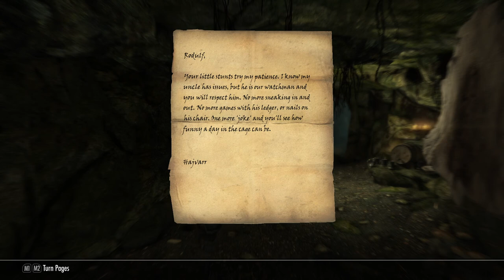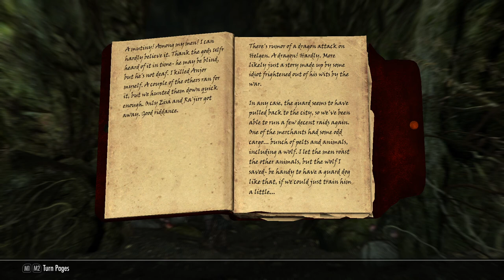Skyrim [Redone] - Nord: Cicilia - Ep: 9 - White River Watch (Cleared) & Whiterun [NC]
Race: Nord
Level: 12
Deaths: 15
Difficulty: Legendary
Survival Mode: Mostly Enabled [Testing the Waters]
Joins Which Side: Stormcloaks!

- Heavy Armor: 20
- One-Handed: 32
- Two-Handed: 41
- Archery: 36
- Light Armor: 21
- Hand to Hand:
- Restoration: 23
- Smithing: 25
- Alchemy: 24

- Block: 23
- Speech: 26
- Sneak: 29
- Enchanting: 15
- Lockpicking: 27
- Pickpocketing: 15
- Conjuration: 15
- Illusion: 15
- Destruction: 16
- Alteration: 15
[Time Stamps]

0:00 - [YouTube Chapter Feature]
0:02 - 0:11 [Gameplay: Open World]
0:13 - 3:30 [Gameplay: White River Watch]
3:32 - [Death 14]
3:34 - 10:26 [Gameplay: White River Watch]
10:28 - 11:33 [Alchemy]
11:35 - 13:10 [Gameplay: White River Watch]
13:12 - [Death 15]
13:14 - 20:56 [Gameplay: White River Watch]
20:58 - 21:58 [Alchemy]
22:00 - 23:19 [Gameplay: White River Watch]
23:21 - 23:19 [Gameplay: White River Watch]
23:21 - 24:52 [Gameplay: White River Watch & Open World]
24:54 - [Quest: Find Amren's Family Sword inside White River Watch - Completed] & [Quest: Deliver the sword to Amren - Recieved] [Part of Amren's Family Sword]
24:56 - 26:57 [Gameplay: White River Watch & Open World]
26:59 - 28:27 [Gameplay: White River Watch]
28:29 - 28:37 [Skill Tree Overlay]
28:39 - [Level 10]
28:41 - [Skill Tree Overlay]
28:43 - [Level 11]
28:45 - 28:49 [Skill Tree Overlay]
28:51 - [Two-Handed Perk: Barbarian - [3/5] ]
28:53 - 29:33 [Skill Tree Overlay]
29:35 - [Speech Perk: Haggling - [1/5] ]
29:37 - [Speech Perk: Haggling - [2/5] ]
29:39 - 29:41 [Skill Tree Overlay]
29:43 - 31:27 [Gameplay: White River Watch] [Cleared] [4/50]
31:29 - 34:10 [Gameplay: Open World]
34:12 - 34:47 [Gameplay: Whiterun]
34:49 - [Level 12]
34:51 - 34:53 [Gameplay: Whiterun]
34:55 - [Quest: Find Amren's Family Sword - Completed]  [Miscellaneous Quest] [6/50]
34:57 - 37:04 [Gameplay: Whiterun]
37:06 - [Quest: Bleak Falls Barrow - Completed] [Main Quest]
37:08 - [Gameplay: Whiterun]
37:10 - [Quest: Dragon Rising - Recieved] [Main Quest]
37:12 - [Gameplay: Whiterun]
37:14 - [Quest: Talk to the Jarl of Whiterun - Recieved] [Part of Dragon Rising]
37:15 - 39:38 [Gameplay: Whiterun]
39:40 - [Quest: Meet Irileth @ the Western Watchtower - Recieved] [Part of Dragon Rising]
39:42 - 46:46 [Gameplay: Whiterun]
46:48 - 47:17 [Alchemy]
47:19 - 51:19 [Gameplay: Whiterun]
51:21 - 51:44 [Alchemy]
51:46 - 52:59 [Gameplay: Whiterun]
53:01 - [Quest: In my Time of Need - Recieved] [Side Quest]
53:03 - [Gameplay: Whiterun]
53:05 - [Quest: Find the Redguard Woman - Recieved] [Part of In my Time of Need]
53:07 - 53:28 [Gameplay: Whiterun]
53:30 - [Quest: Join the Dawnguard - Recieved] [Main Quest] [Part of Dawnguard]
53:32 - 54:23 [Gameplay: Whiterun]
54:25 - [Quest: Find out about the Dawnguard - Completed] [Part of Dawnguard]
54:27 - [Gameplay: Whiterun]
54:30 - [Quest: Dawnguard - Recieved] [Main Quest]
54:32 - [Gameplay: Whiterun]
54:34 - [Quest: Speak with the Leader of the Dawnguard] [Part of Dawnguard]
54:36 - 54:53 [Gameplay: Whiterun]
54:55 - [End of the Episode]

[6/50] = [Hero of the People Achievement] [Complete [Miscellaneous Quest]
[4/50] = [Delver Achievement] [Clear Dungeons / Caves , etc]